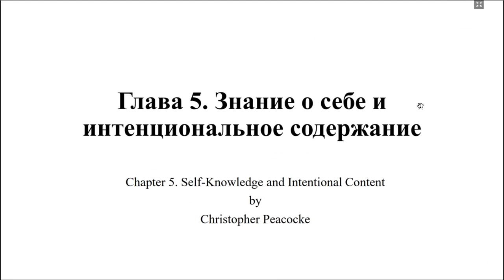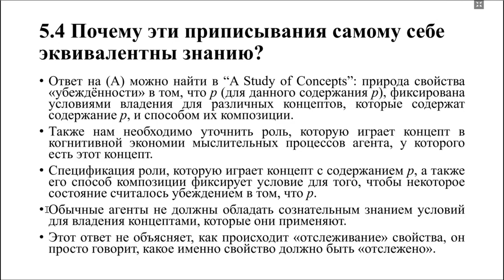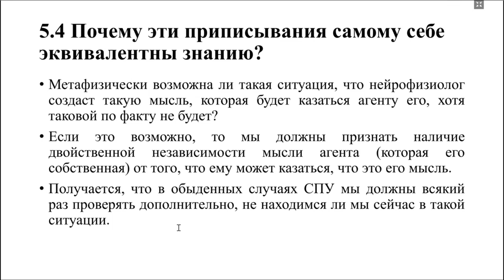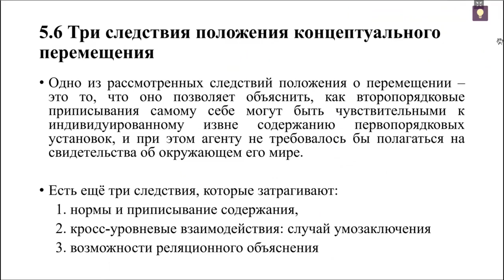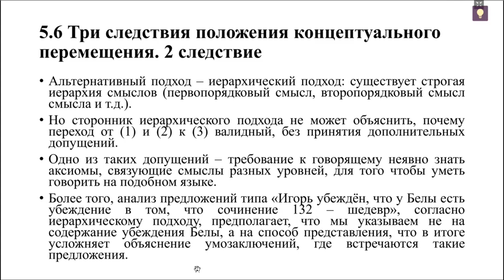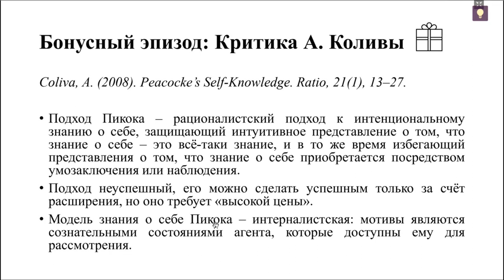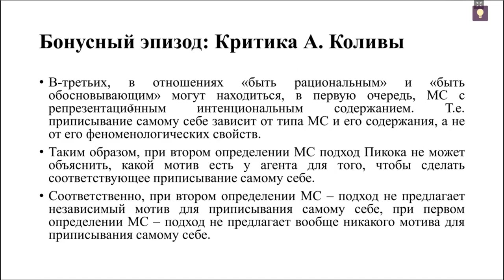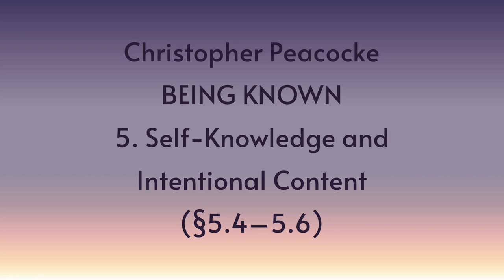20230203: Ольга Козырева о части пятой главы книги К. Пикока "Будучи известным"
Выступление Ольги Козыревой о части пятой главы книги К. Пикока "Будучи известным" (Peacocke C. Being Known) на заседании кружка аналитической философии 3 февраля 2023 г.